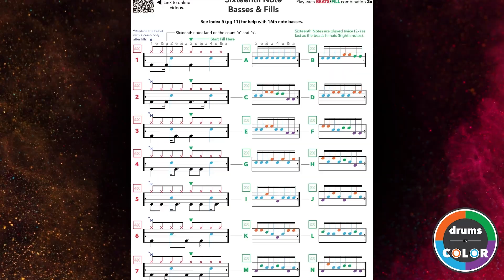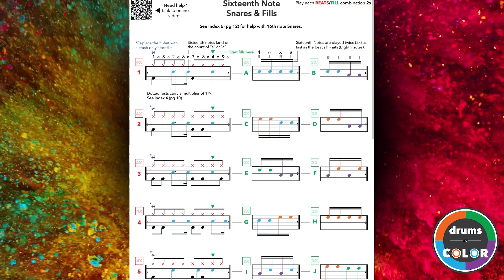Isaac Plays the Drums to Wake Me Up When September Ends by Taking Drum Lessons Near Me In Utah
Students learn from method book Drums In Color. For more info about the Drums In Color Method books go